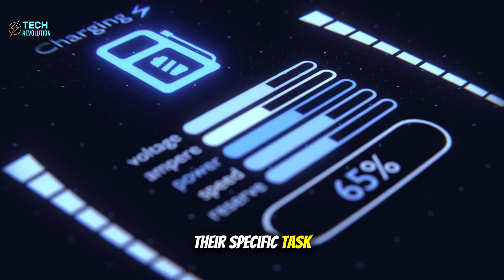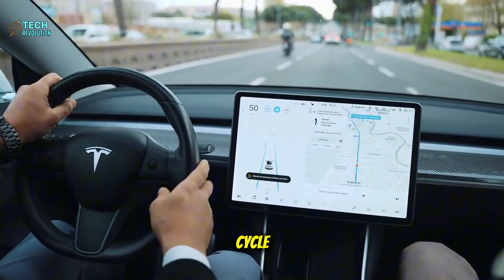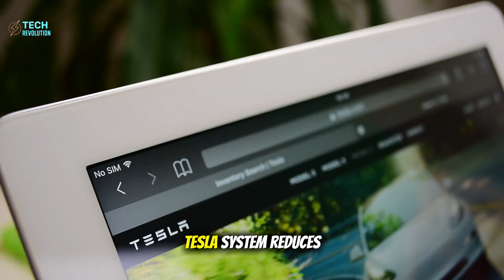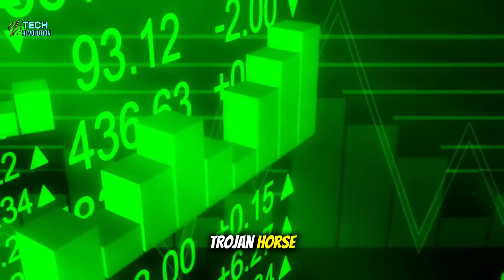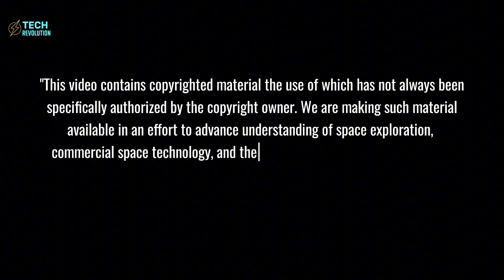Tesla Just LEAKED Elon Musk's Secret That Ends Lithium Forever!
Aluminum Ion Battery: Tesla’s 1,000 Wh/kg ends lithium! See Elon’s bold plan to power cities!
⏳ Timeline:
01:19 - Battery Lifespan Outlasts Your Car
02:39 - Aluminum Supply Shatters Lithium Limits
04:03 - Graphene Quantum Dots Redefine Batteries
06:22 - Tesla’s Plan: Cars Power City Grids
08:37 - Autonomous Fleets Revolutionize Energy
10:18 - Model 2: Trojan Horse for Smart Cities